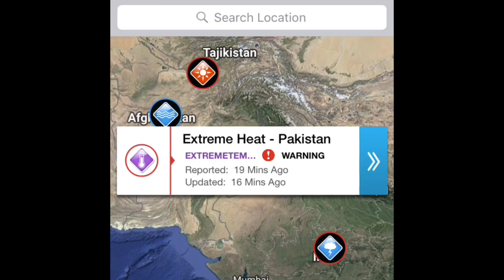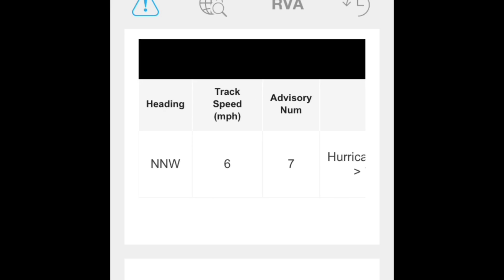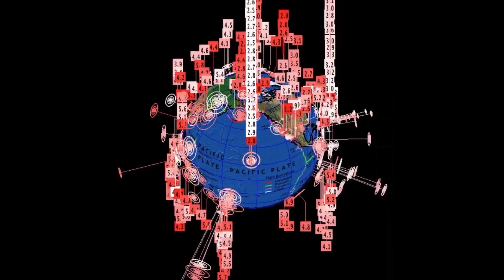Alberta & India Extreme HEAT Warnings/Cyclone Mekunu Inbound to Yemen 5/23/2018